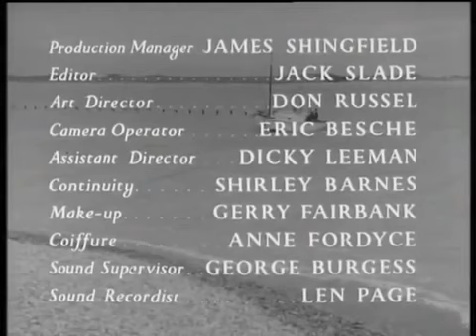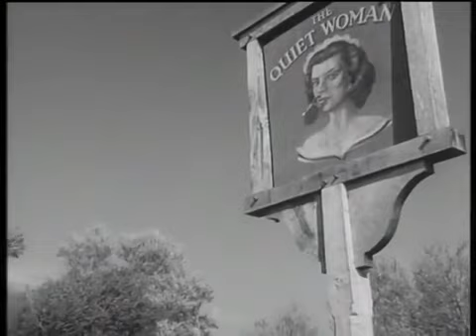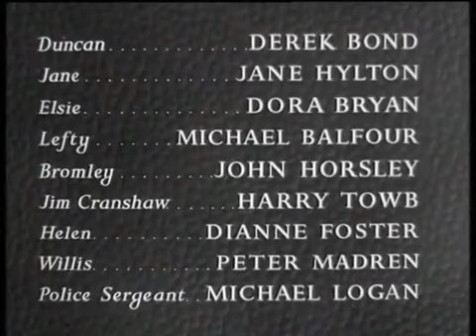The Quiet Woman 1951 Jane Hylton